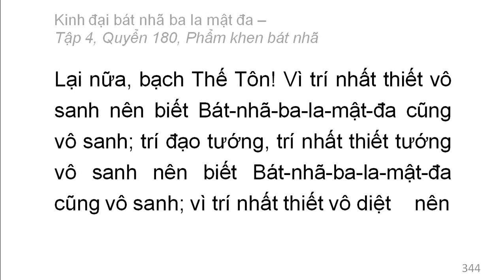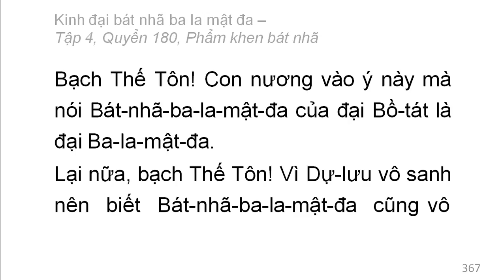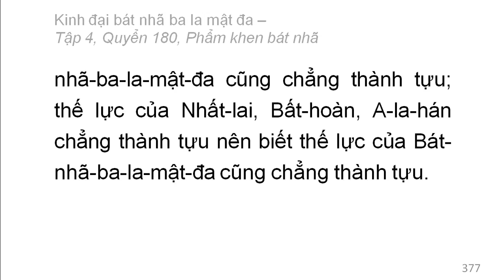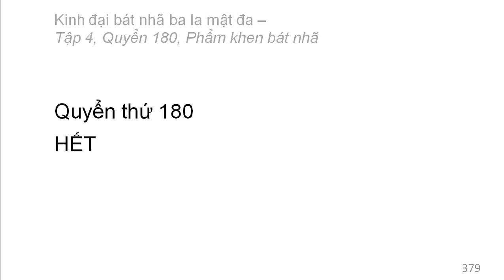600 quyển Kinh Đại Bát Nhã Ba La Mật Đa: Quyển .../600 (tiếp) (đọc lần 2)